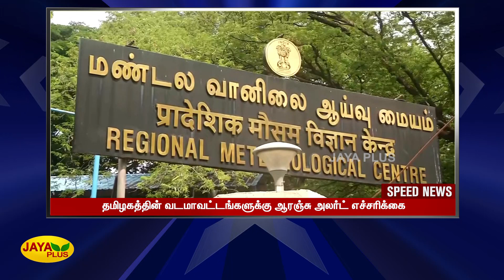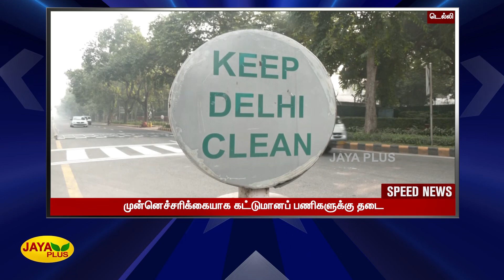விரைவுச் செய்திகள் | காலை 9 மணி | 30.10.2022 | Fast News | Speed News | Jaya Plus